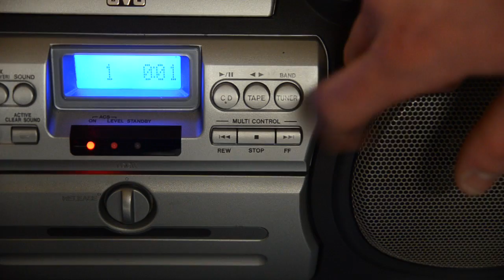Schwitzen für den Fasching: Prinzengarde Moosbach beim Training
Mitten in der närrischen Zeit wird es bei sämtlichen Beteiligten wieder hektisch. Die Faschingsvereine mit ihren Garden sind schon seit langer Zeit wieder in der Vorbereitung, so auch die Prinzengarde des Moosbacher Faschingsvereins e.V.